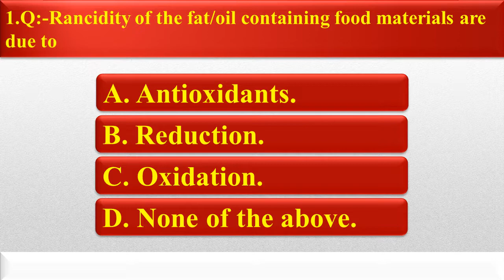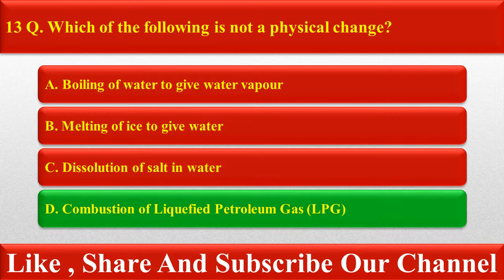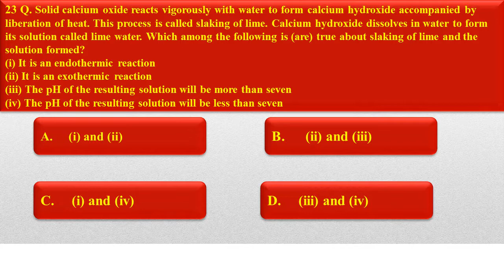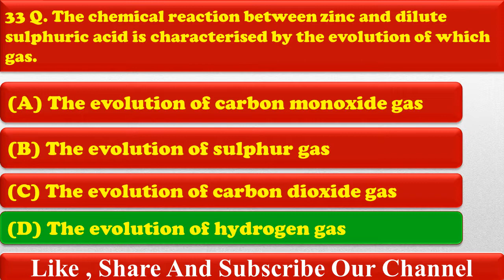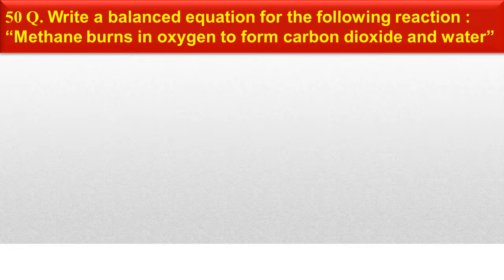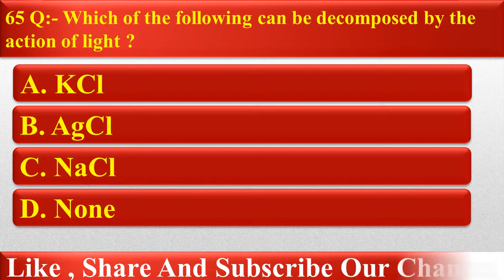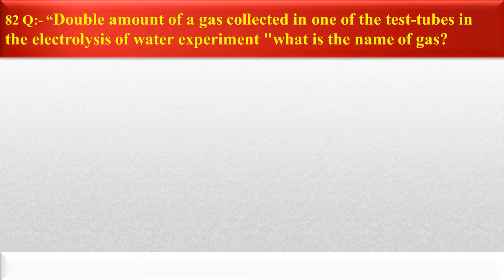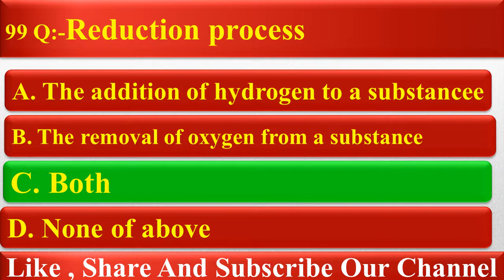100 mcq of class 10 chemical reaction and equation chapter1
100 McQueen of chemical reactions and equations/science/ncert/cbse/class10/2022

ncert facts
ncert/ncert exampler/previous years questions paper solved.

other queries:-

important questions for class 10science 2022 board examination.

class 10science MCQ solved part 1 form all chapter cbse board examination 2022.

MCQ Questions answer of science class10  chapter1 for CBSE Board 2022

Best 100 MCQ science questions chapter1 ll cbse board 2022 ll Multiple choice questions / update 2022 thanks